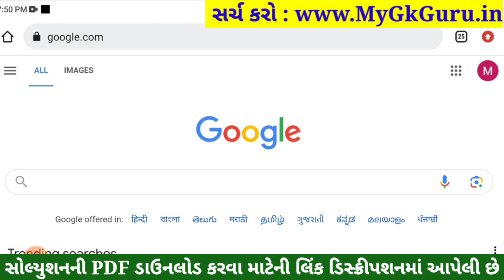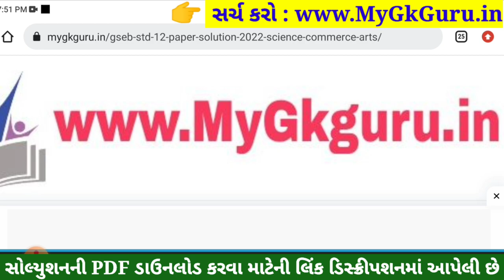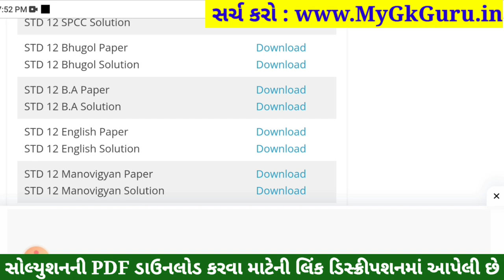std 12 ba ekam kasoti 2023 september, std 12 ekam kasoti 2023 ba, std 12 ba ekam kasoti september 21